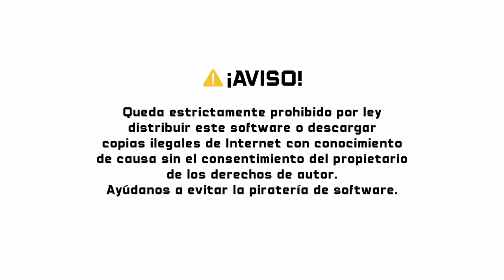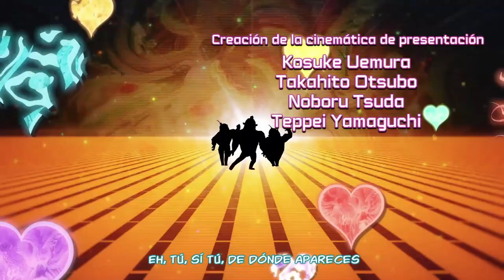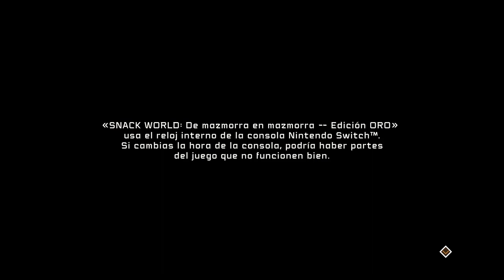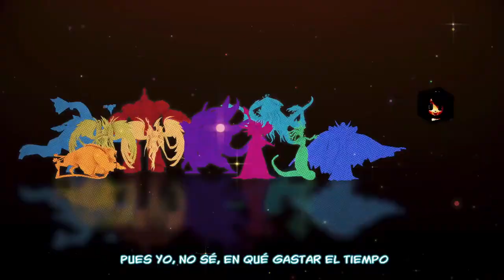[PRIMERES IMPRESSIONS] Snack World: De Mazmorra en Mazmorra - Edición ORO (Nintendo Switch)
Per complementar i donar veracitat a les primeres impressions del títol publicades a la web de NintenhypeCat, el nostre company Jordi (Rockstr85) ens ofereix un extens gameplay a mode d'anàlisi de Snack World: De Mazmorra en Mazmorra, la rocambolesca aventura "multi gènere" de Level 5. L'aventura és remastered d'un joc que originalment va sortir per Nintendo 3DS l'any 2017, i aquest joc va ser remasteritzat en gràfics HD per Nintendo Switch l'any 2018, arribant a occident dos anys després. Aconseguirà estar a l'altura del que promet el propi nom del joc?